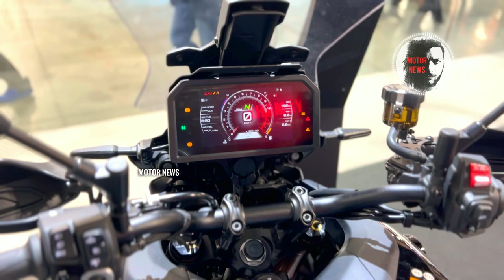2024 Yamaha Tracer 9 GT+ | Bike with World’s First Radar Linked UBS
The world has already talked about Yamaha's latest Tracer 9 GT+, and the reason for this is its Radar-Linked UBS system, which has no analogues in the world. I saw this model at the EICMA Motorcycle Show and at first, I didn't understand what I was dealing with and to tell you the truth no one told me either and it turned out that the Tracer 9 GT+ was intended for 2024. Let me not bother you with much talk and I will show you detailed information about its technical characteristics in the form of titles.

social network is strictly prohibited and will be reported without notice! strike immediately!